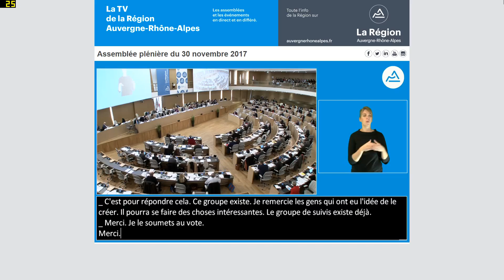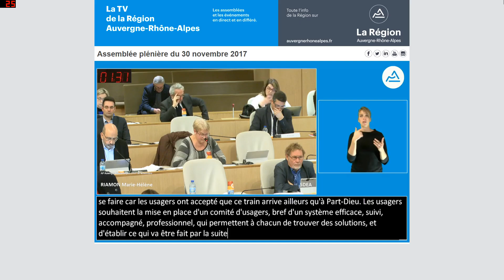Rétablissement des comités de ligne - Marie-Hélène RIAMON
Amendement à la convention TER porté par Marie-Hélène RIAMON proposant le rétablissement des comités de ligne.